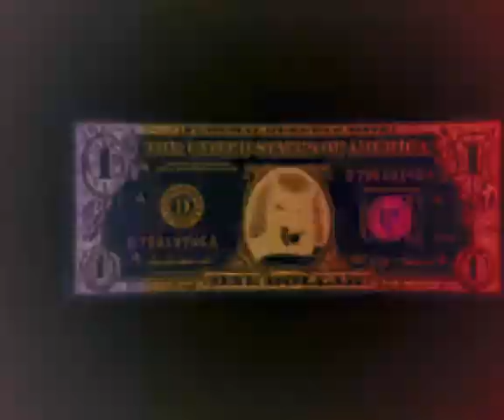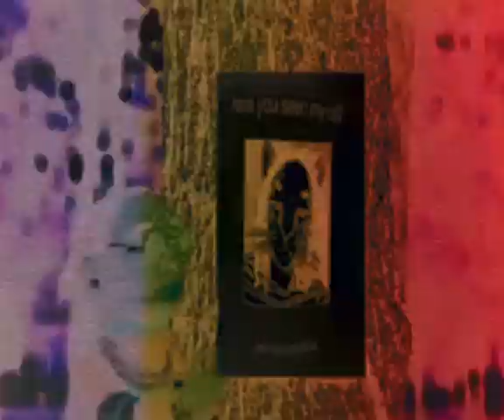Che - New Snippet (Unreleased)